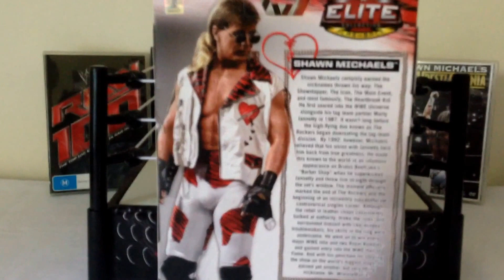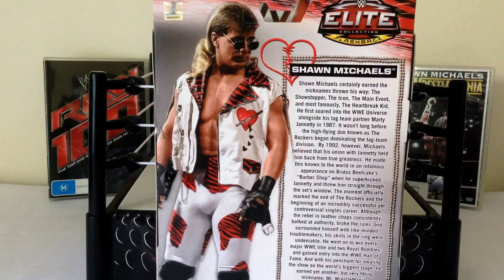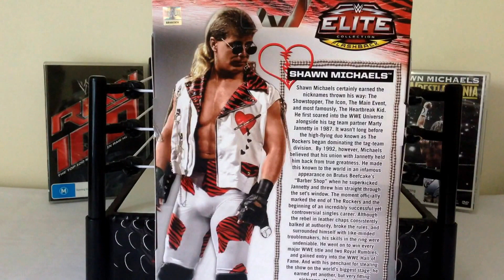WWE Mattel Elite Ringside Collectibles exclusive Shawn Michaels flashback wrestling figure review